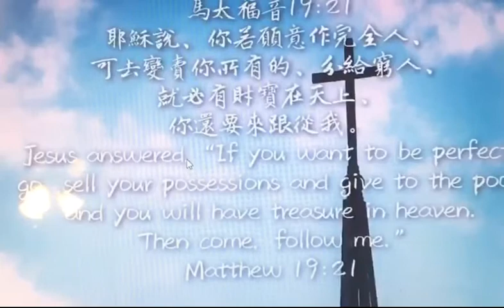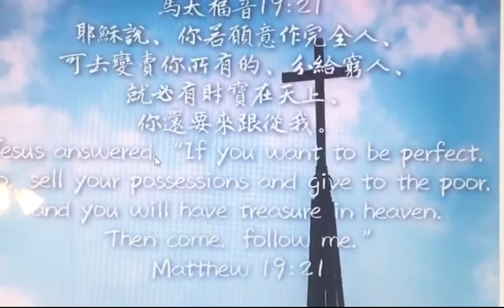馬太福音53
耶穌說、你若願意作完全人、可去變賣你所有的、分給窮人、就必有財寶在天上、你還要來跟從我。
在16~26節，一個少年人問耶穌，要做什麼「善事」才可以得永生？接著27~30節，彼得就問起「將來得賞賜」的問題。耶穌針對少年人的問題，一針見血的問：「你若願意作完全人」，這表明他雖然遵守了一切誡命，但是，他還不夠完全，他「還缺少一件？」（在馬可和路加福音都有提到這句話）所以，耶穌要他「變賣所有分給窮人」﹑「還要來跟從我」。「變賣所有分給窮人」就是「愛人如己」的表現。如果他願意變賣所有「分給窮人」，證明他確實能「愛人如己」，而願意「跟從主」就是「愛主你的神」，這兩條正是律法的總綱（二十二40 ）。
          在這段經文，主耶穌並非是要每個基督徒都去變賣所有分給窮人，而是要叫那少年人知道他並不能完全遵守誡命，因此明白人並不能靠「行善」﹑「守律法」換取永生（16節），只有「信」祂的人才能得救（弗二8），只有聖靈能使人重生（約三3,5）。
但是，接著27~30節，彼得就問主說：「看哪，我們已經撇下所有的跟從你，將來我們要得什麼呢？」耶穌的回答是：「…你們這跟從我的人，到復興的時候，人子坐在祂榮耀的寶座上，你們也要坐在十二個寶座上，審判以色列十二個支派。」這裏帶出了信耶穌得救之後，還要追求什麼的問題？門徒的問題，也是已經得救的基督徒應該要問的問題。而耶穌的回答是「你們也要坐在十二個寶座上，審判以色列十二個支派。」這指的是將來與主同坐寶座﹑管理神的國度。所以，我們不單不要為了賺得全世界而失喪生命，更不要因為眷戀這世界，失去了得勝者的冠冕！